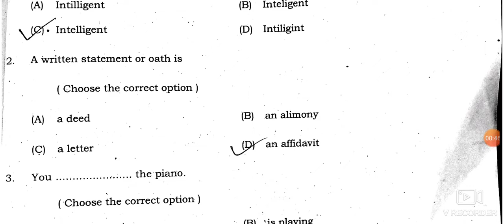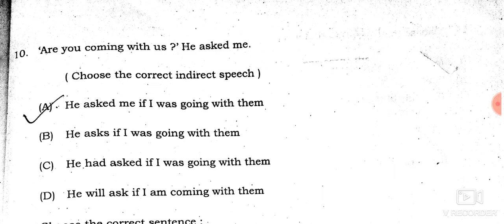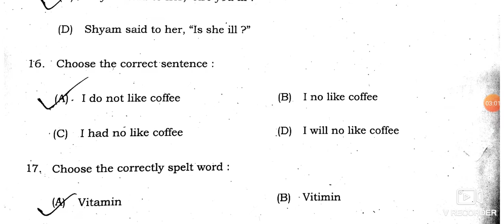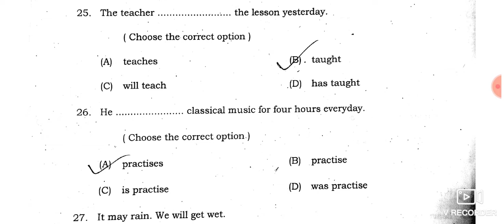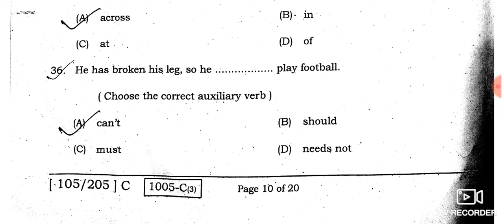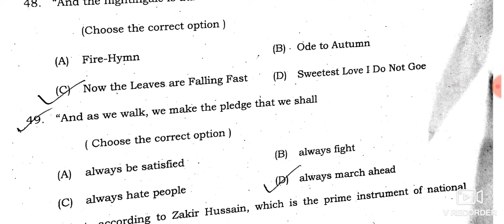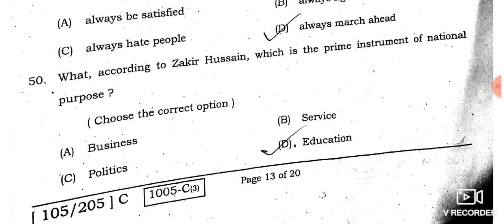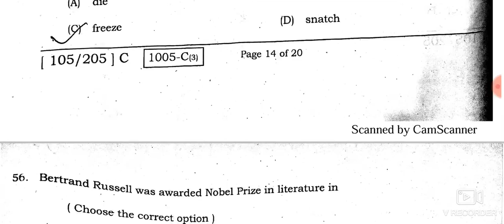Biharboard 12th English answer key 2020 for science and commerce English answerkey 100